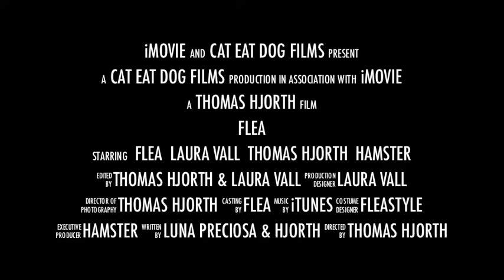Flea - The Movie - Trailer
"The World According To FLEA"

FLEA (the movie)

From the imagination of acclaimed Danish director Thomas Hjorth, the cherished story of FLEA will be brought to life in spectacular 2D this winter. Watch the trailer!